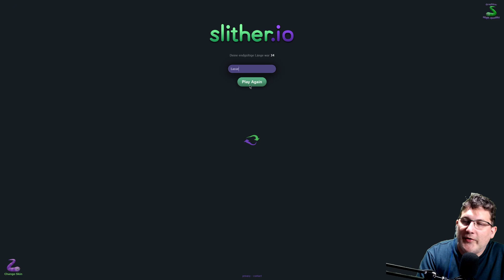Lasse spielt Slither.io